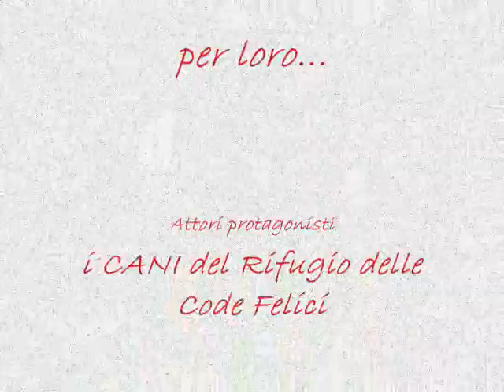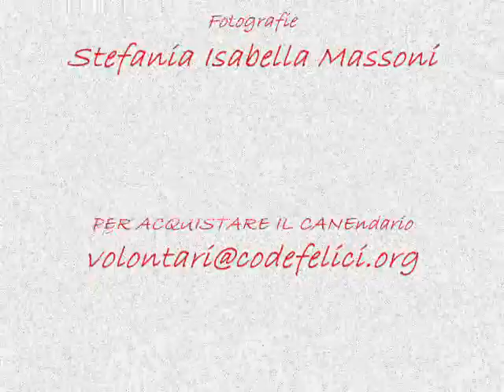CANEndario 2014by Stefania Isabella Massoni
perch� L'AMORE VA OLTRE, chi siamo e come siamo. L'amore � qualcosa che si percepisce, non si guarda e basta.
Queste sono alcune delle provocazioni d'amore di "Canendario 2014":
gli scatti-evento di Stefania Isabella Massoni nei 360 giorni, dedicati al "Rifugio delle code felici Onlus".
Se volete aiutare questi cagnolini fantastici ad affrontare un inverno migliore, acquistate il CANENDARIO 2014 e andate sul sito ci sono tanti modi, picccoli e grandi, per dimostrare che, anche per voi, L'AMORE VA OLTRE...
E non � mai sprecato.